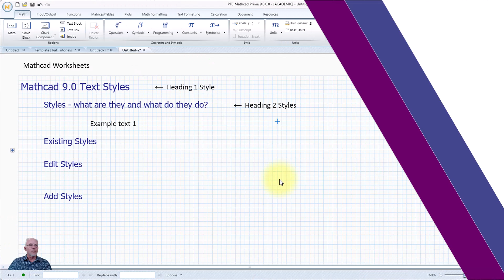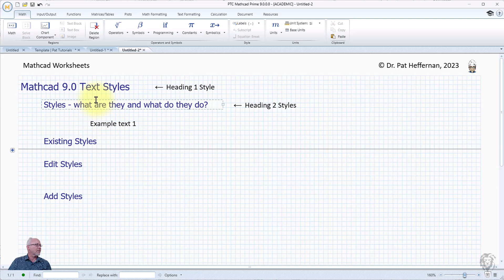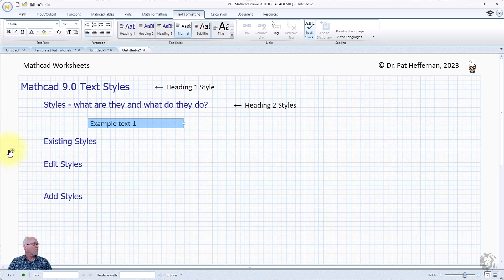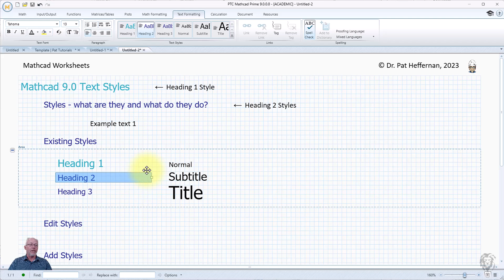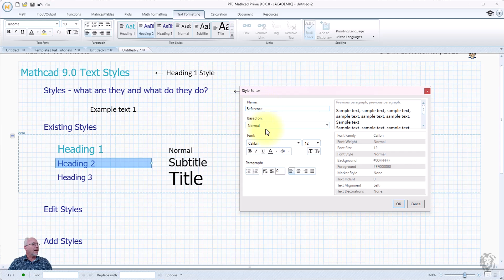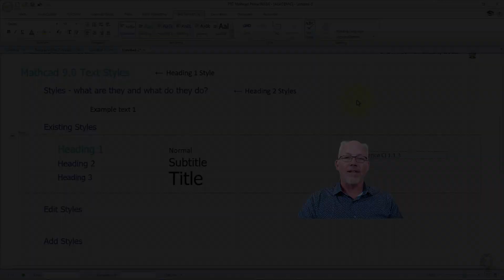PTC Mathcad Prime 9 - Text Styles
New to Mathcad 9 is the incorporation of text styles.  Similar to styles used in MSWord, this feature will greatly enhance our efficiency in creating consistent quality worksheets.  Get your early preview here on how to create text styles in PTC Mathcad 9.0

 • Mathcad

If you want a list of the various Mathcad tutorial videos I've produced, follow this to a pdf download of the list with hyperlinks to the videos.

If there are any other features in MathCAD that you would like to see covered in a short tutorial, leave a comment and if it is in my list of competencies with the program, I'll see about putting something together to cover it.  As I create more videos, I'll update this list of tutorials.